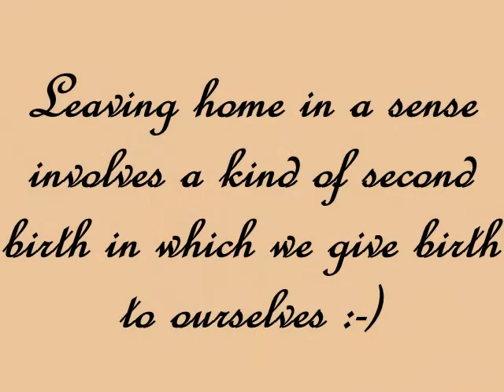Hindustan Institute of Technology & Management(CS rocks).wmv